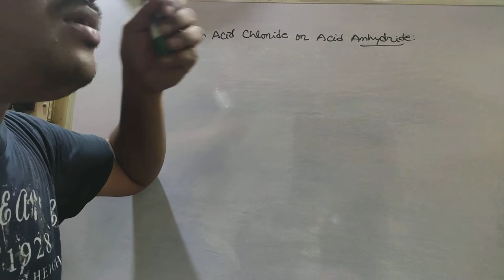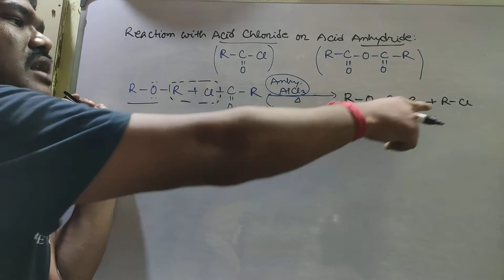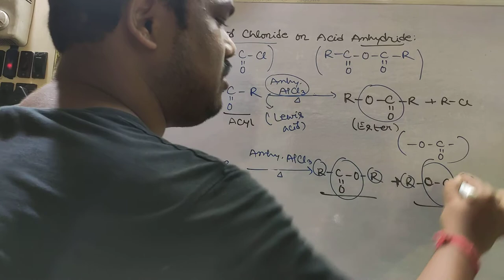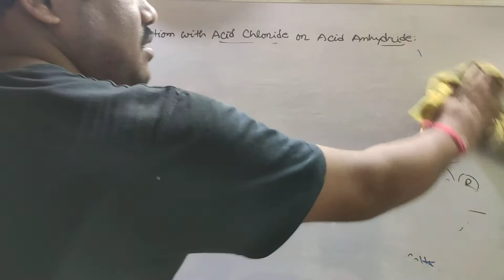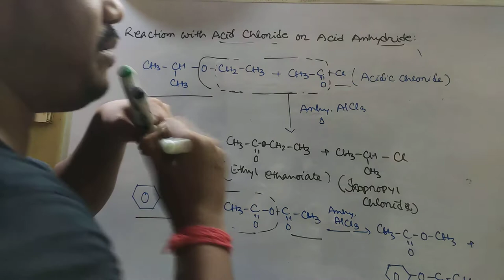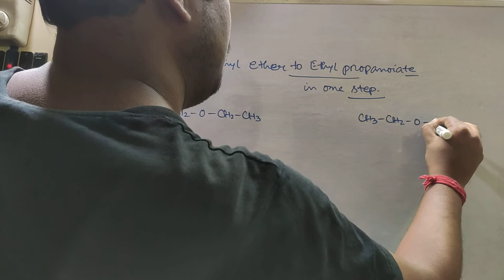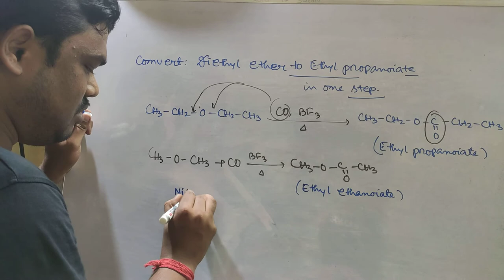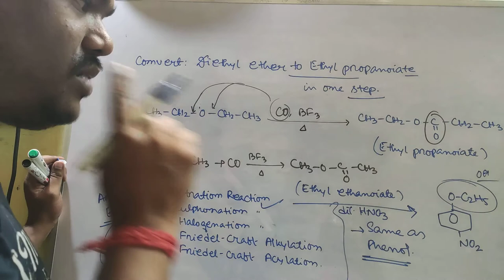Chemical Reactions of Ether PART II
Reactions with Acid Chloride & Acid Anhydride